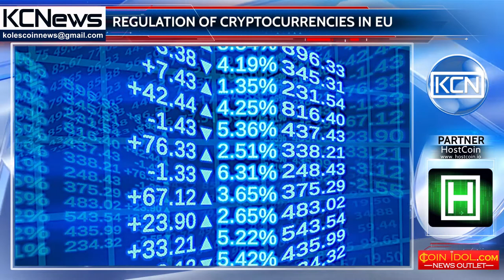ECB Chief on cryptocurrency regulations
European Central Bank has no power to regulate cryptocurrencies. It was claimed by Mario Draghi, ECB President, during Hearing of the Committee on Economic and Monetary Affairs of the European Parliament. It was ECB Chıef’s comment ın reply to the Committee members’ question about intentions to issue a regulatory document on accepting or banning cryptocurrencies. According to his words, they are tryıng to assess the cryptocurrency ımpact on economy of EU.